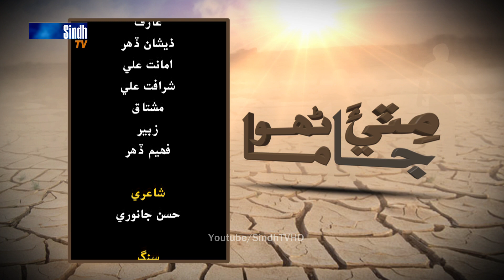Sindh TV Soap Serial Mitti ja Manho Ep 74 Part 3 - 15-11-2016 - HD1080p - SindhTVHD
Sindh tv Drama mitti ja Manhoo
Episode 74 part 3
Director Zafar Khokhar
Cameraman  Saagar Arain and sajad channa
Editors Santosh Kumar and Ihsan Shaikh
Caste Syed Nisar shah Satar laar Agha Suhail durani Mumtaz khaskheli Sana Khan Munir siyal asima bhutto Zafar Khokhar naina munir Rani abbasi Khadim khokhar urf khooni and others
Telecaste on 15th Nov 2016
SindhTVHD